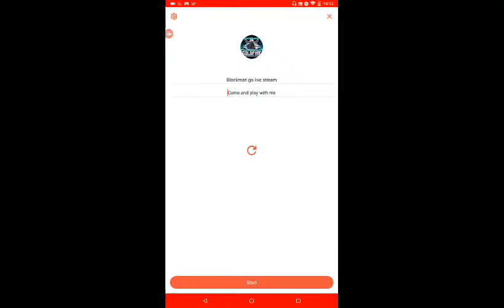Blockman go live stream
Come and play with me